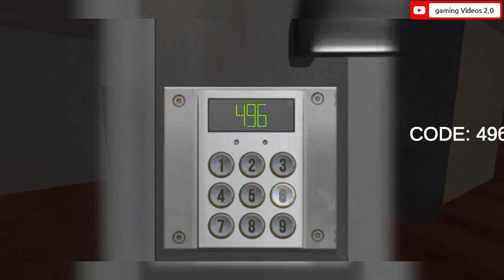Indian Car🚗Games Simulator 3D || indian car game 3d simulator gameplay || gaming Videos 2.0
indian car simulator 3d game
download
cheat code
indian car simulator 3d game ko
hack kaise karen

indian gamer simulator
indian simulator games fortuner
indian simulator games for android
indian cars simulator 3d new update
indian simulator game
indian car simulator 3d fortuner
indian car simulator 3d new update
indian car simulator 3d toyota fortuner
indian cars simulator 3d unlimited money
indian games
best indian car simulator games for android
indian games for android